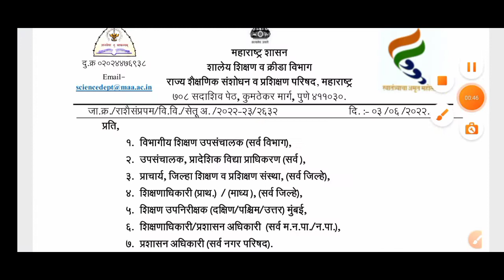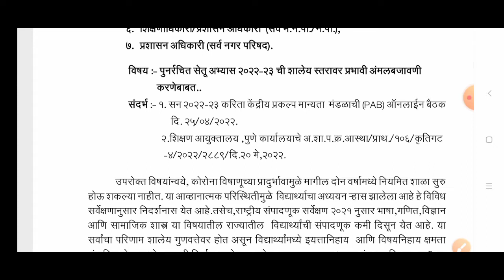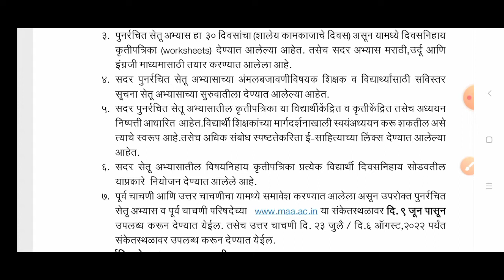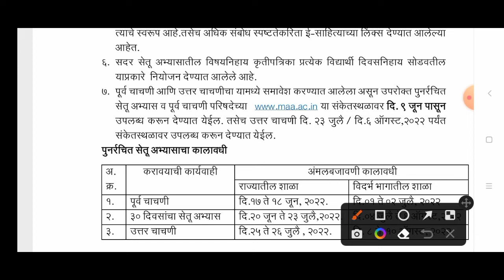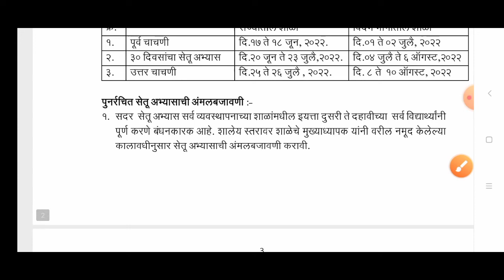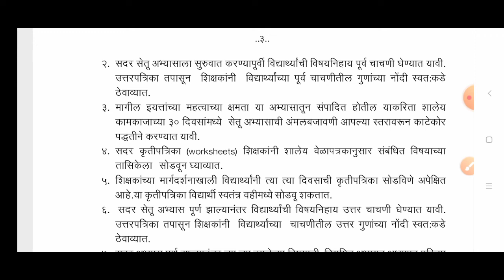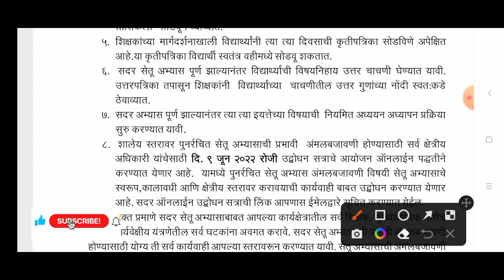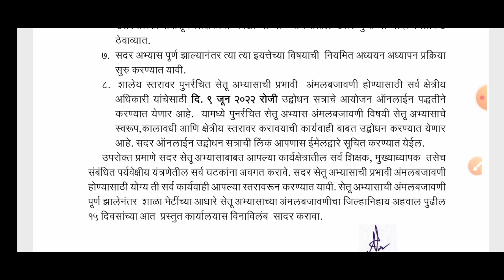पुनर्रचित सेतू अभ्यासक्रम स्वरूप, कालावधी व अंमलबजावणी बाबत शासनपरिपत्रक Reconstructed bridge course